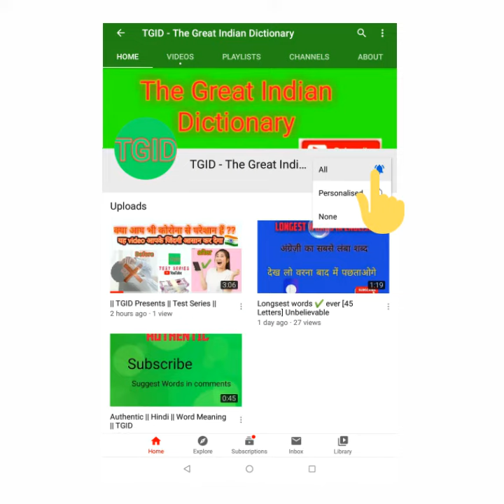Learn English for free | Only for IAS aspirant | TGID Test series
THE GREAT INDIAN DICTIONARY ...
presents .
Test Serious on

आगर आप इस चैनल पर नए है तो यहां क्लिक करें .

अगर आपके पास airtel नंबर है तो यहां click कर के पाए ₹100

Do want to earn ₹100 ✔️

हर भारतीय को रोचक तरीके से अंग्रेजी सीखने के लिए यह एक क्रांतिकारी कदम है।
इससे आपको न केवल अपनी शब्दावली विकसित करने में बल्कि आपके व्यक्तित्व विकास में भी मदद मिलेगी।
हम देख रहे हैं कि प्रत्येक भर्ती प्रक्रिया में इंटरव्यू हो रहा है, और उस समय हमारे बहुत से भारतीय खासकर UP बिहार, MP, झारखंड, WB गुजरात में दक्षिण भारतीयों और बाकी दुनिया के साथ competition के कारण खारिज हो रहे हैं।

This is a revolutionary step to make every indian learn English in an interesting manner.
This will help you not only to develop your vocabulary but also in your personality development.

We are seeing that in every Recruitment process INTERVIEW is taking place, and at that time a lot of our Indians Especially that of UP, Bihar, MP, Jharkhand, WB Gujrat are getting rejected due to heavy competition with South Indians and Rest of the world.